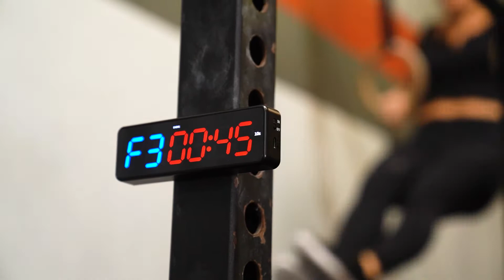Go Timer Australia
Go Timer Australia promotional video

Go Timer is the unique pocket sized workout timer, perfect for home gyms, commercial gyms, or personal trainers and coaches alike. Keep track of your workouts and rest periods more accurately than ever before. Simple to operate, and easily mountable with a strong magnetic back.
Features included are:
Clock – 12/24hr
MiiT - (1min work, 1min rest, 99 rounds)
HiiT - (30 sec work, 30 sec rest, 99 rounds)
Tabata - (20 sec work, 10 sec rest, 8 rounds)
EMOM – Programmable work time, up to 99 rounds
FGB – Pre programmed Fight gone bad workout
FGB2 – Pre programmed Fight gone bad workout with 1:30 rounds
UP timer – Programable work time in count up mode
DOWN timer – Programable work time in count down mode
Stopwatch – Quick start stopwatch for rest periods